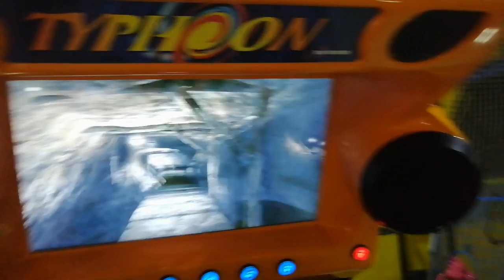Celebrando la vida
Momentos de la vida que no tienen precio. Los amo ❤️